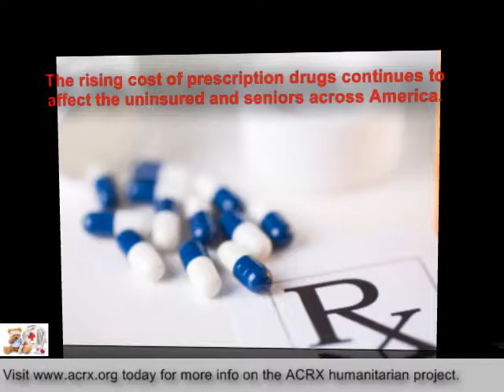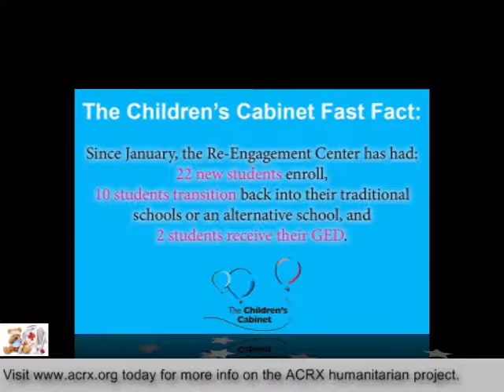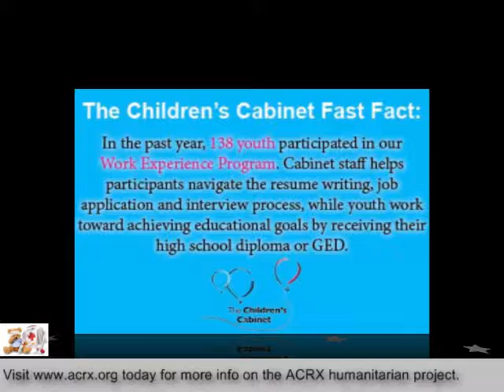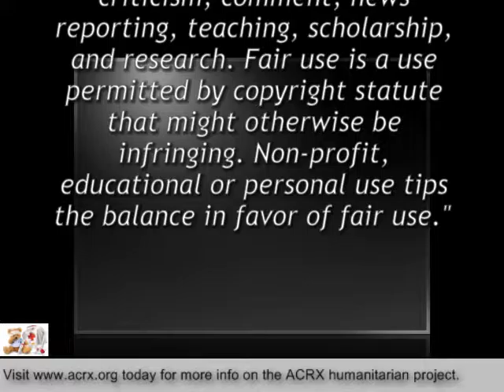Free Medication Help Donated to The Children's Cabinet by Charles Myrick of ACRX